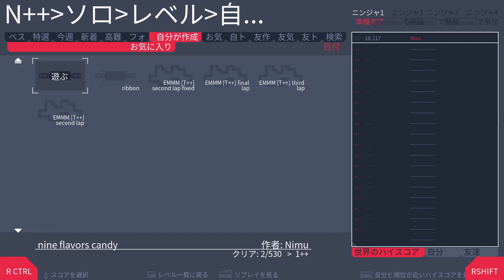N++ - nine flavors candy (userlevel by me) [T++]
The sixth and seventh flavors are so pungent